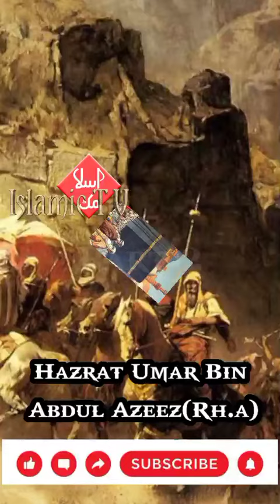Hazrat Umar Bin Abdul Azeez | Khilaafat | Islamia Tareekh | Short Clip